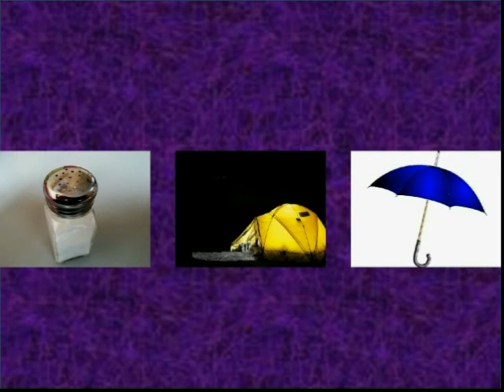Lesson 1: Short vowels and hard consonants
This is a video designed to help the student put a picture with a sound. The consonants are hard and the vowels are short. Have the student watch this video several times to make sure he/she knows the sounds that go with the pictures.